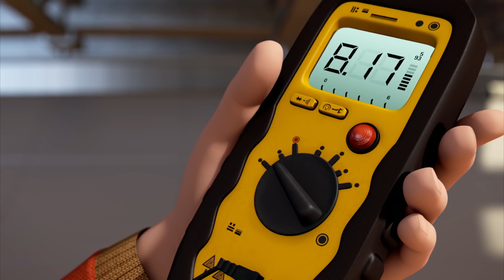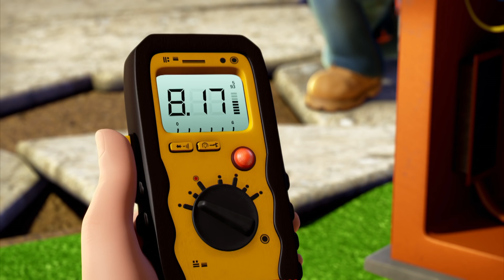Bob Usta | YENİ SEZON 🌟 Sihirli Üç 🌟 Çocuklar için Çizgi Filmler HD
Bob Usta YouTube kanala hos geldiniz. Bob ve arkadaslari Fixham ve Spring City'de insaat yapiyorlar - onlara katilin. Onlar icin ne bir gökdelen çok büyük, ne bir ağaç ev cok küçük çünki her yaptiklari seyi hos görüyle yaparlar. Her hafta geri dönün ve Bob The Builder vidyolarla insa edin. Insaat yapabilirmiyiz? Evet, tabi!